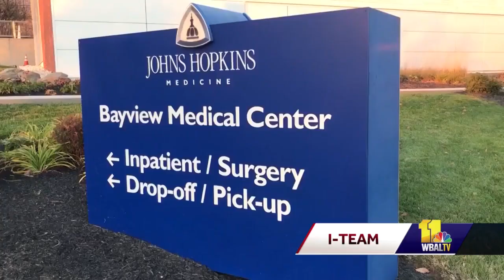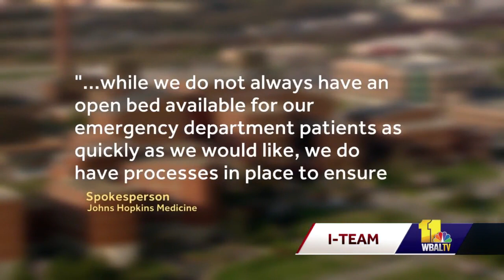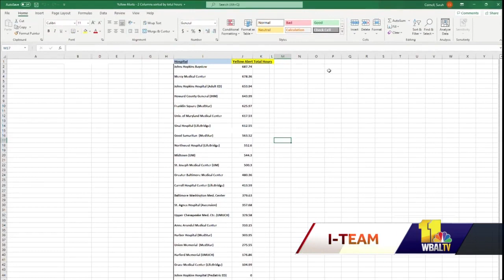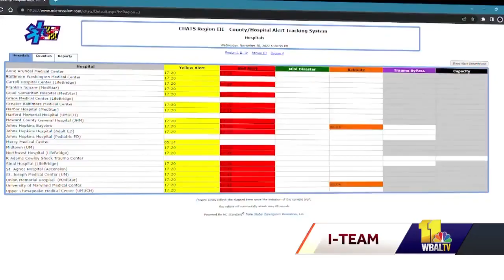Emergency room 'yellow alerts' causing long wait times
The recent surge in respiratory syncytial virus has really strained emergency departments across the country. But even before that, WBAL-TV's I-Team has discovered some Maryland emergency departments were so over-burdened they were often alerting ambulance crews not to bring certain patients to them. An engine is not responding to a fire call. The crew, a group of cross-trained Emergency Medical Technicians, are rushing to a medical emergency. Authorities said it's too risky to actually transport a patient in a fire truck, so the crew keeps the patient stable at the scene until an ambulance becomes available.